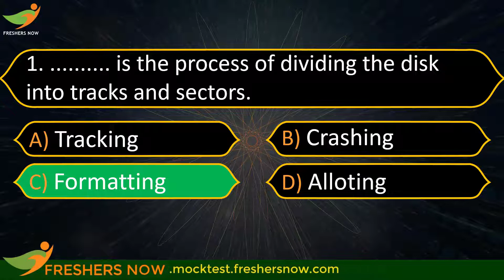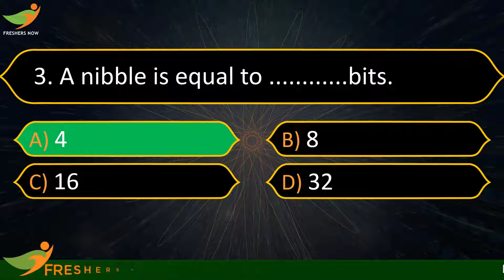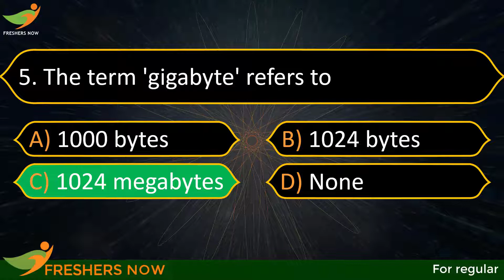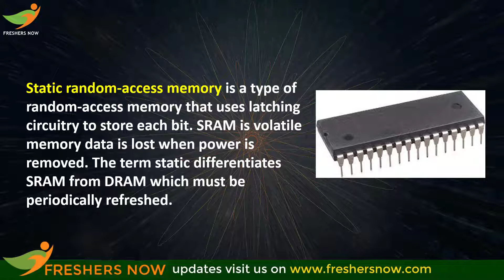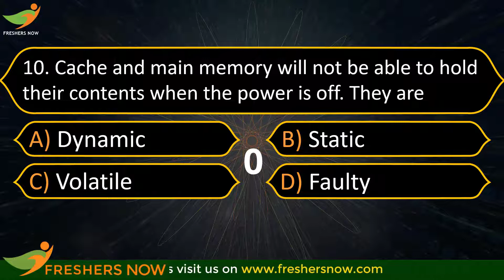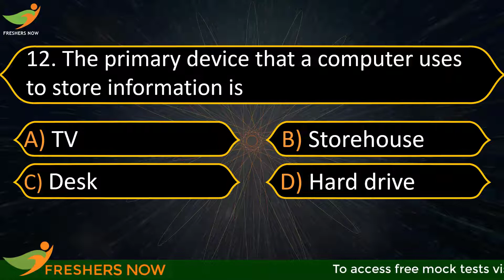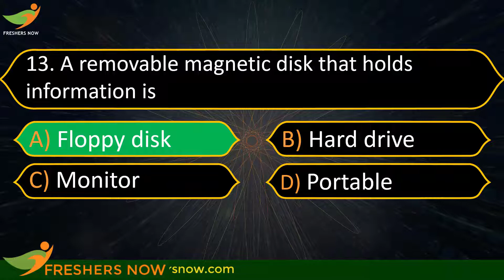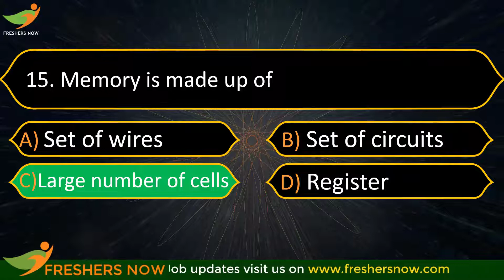Computer Memory MCQ's Part 1 | Computer Awareness Quiz | IBPS RRB Clerk, IBPS RRB PO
Computer Memory MCQ's Part 1 | Computer Awareness Quiz | IBPS RRB Clerk, IBPS RRB PO Computer Awareness Questions and Answers with Explanation.

computer memory,
computer memory in telugu,
computer memory MCQ
computer awareness for bank exams in telugu,
computer awareness ,
computer quiz,
computer awareness for rrb po,
compter awareness,
computer awareness quiz,
computer awareness for ibps rrb clerk,
computer gk,
computer fundamentals,